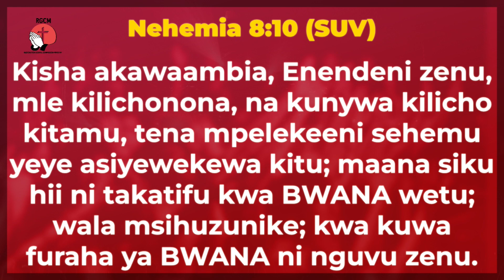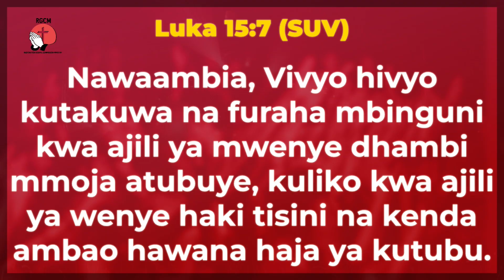IFURAHISHE MBINGU KWA KUFANYA HIVI || EV DANIELY JOSHUAN